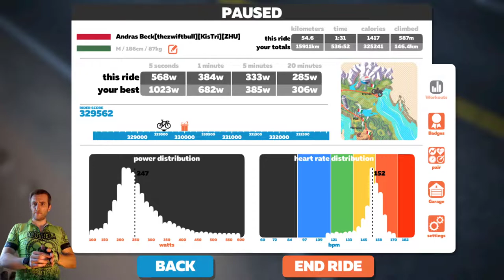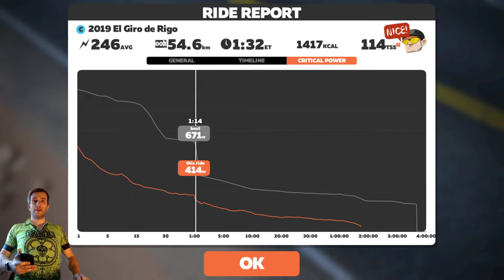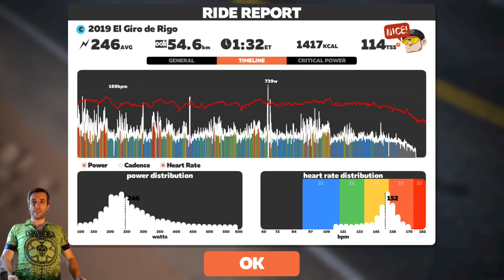El Giro de Rigo 2019 Zwift event 90 minutes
Sadly I couldn't complete the whole 131 km due to family program, anyhow, I've pushed until the very moment the visitors ringed the doorbell XD

Event info:
"DESCRIPTION
The Giro de Rigo is a personal test, ride as far as you want, or stop and save your ride whenever it suits you! Complete the entire distance for all the unlocks or stop sooner and unlock the kit. The choice is yours to make mid-ride.

ABOUT
On November 3, Rigoberto Uran, one of Colombia’s biggest pro cyclists, is hosting his annual El Giro de Rigo, a fondo covering some of the finest roads in the land. This year sees it traveling through a number of coffee farmsteads, a nod to one of Colombia's greatest exports.

Rigo often invites a number of pro cyclists to ride in the event. In 2019, none other than Alberto Contador will be joining. The Giro de Rigo gives South American cyclists an opportunity to ride with some of the biggest stars of the sport.

This year, you can experience the El Giro de Rigo action from anywhere. We’ll be hosting an in-game version of the ride on Zwift, taking place on the same day. The 2019 Zwift El Giro de Rigo will put your endurance to the test. Ride with thousands of others. Motivate each other and see how far you can go.

Finish strong, and you may find yourself heading out to Colombia for the 2020 El Giro de Rigo!

COURSE INFO
Course: Watopia (Titans Grove)
Route: Dust in the Wind
Total Distance: 131km // 81mi (2.5 laps)
Total Elevation: 1,465m // 4,806ft (2.5 laps)

UNLOCKS and PRIZES
The Giro de Rigo is a personal test, just ride as far as you want. Stop and save your ride whenever it suits you!
But in order to unlock and be entered to win prizes, you must reach the minimum distances below:

Ride 40km // 25mi - Unlock the stylish in-game El Giro de Rigo jersey!*

Ride 80km // 50mi - Entered to Win a year-long Zwift subscription. (10 available)

Ride 110km // 68mi - Unlock the new Cannondale SuperSix EVO EF Drapac Paint Job**

Ride 130km // 80mi (entire distance) - Entered to Win a once-in-a-lifetime trip to Colombia to ride in the 2020 El Giro de Rigo alongside Rigoberto Uran.

My Rig:
Zwift on SSD
Logitech 920 webcam
Tacx Neo T2800 smart trainer
Power2Max NGeco power meter

Software wise:
Windows 10 PC
Streamed with Streamlabs OBS to Twitch